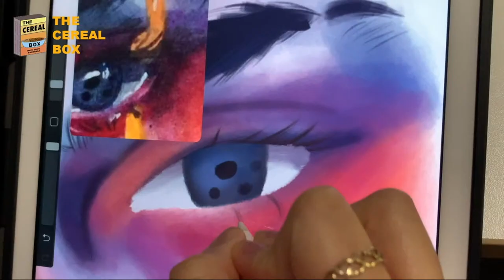Cereal Box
Live from the Parkside TV studios - 1st year TV production skills assessments.